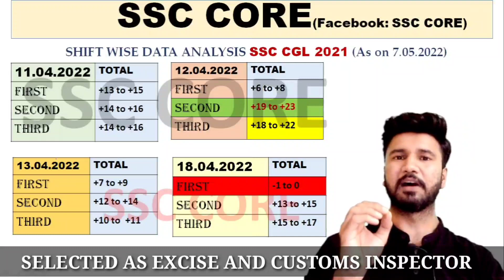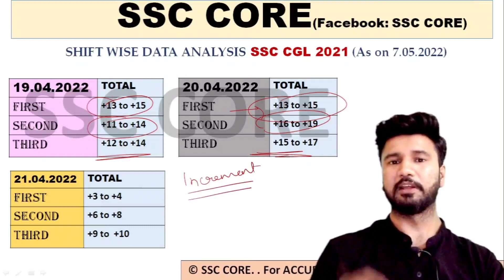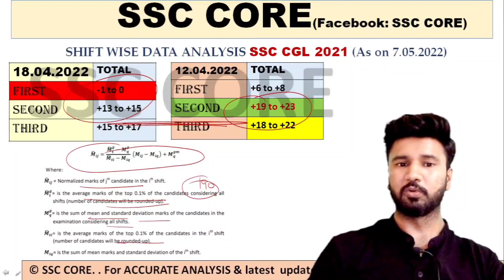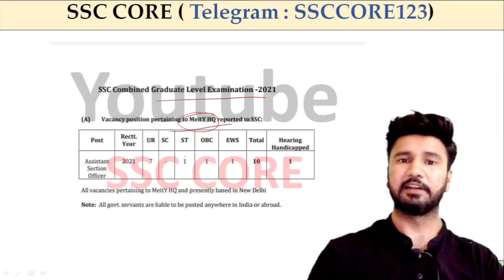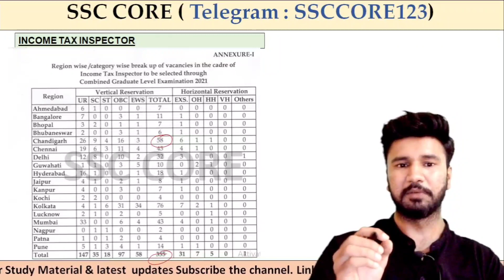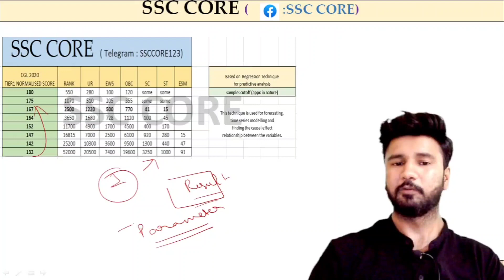SSC CGL 2021 EXPECTED CUTOFF || ANALYSIS BY HEMANT GUPTA SIR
SSC cgl 2021 cutoff analysis by hemant gupta sir at ssc core is shared with you.

🔥🔥Hemant sir scorecard SSC CGL 2019

⭐⭐⭐ Why Hemant sir preferred GST INSPECTOR POST ⭐⭐⭐

Our Top Videos in Hindi —